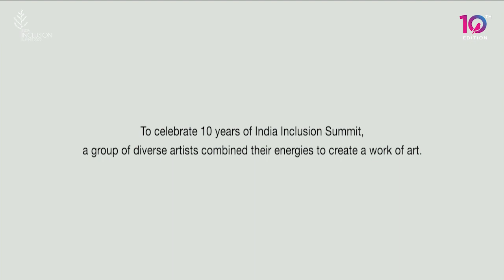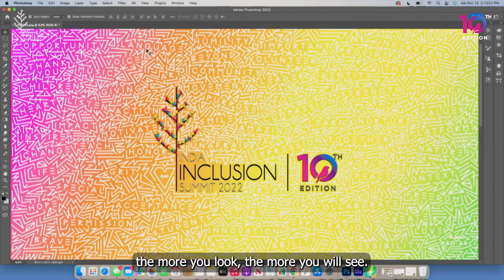IIS 2022 | Art Beat | Marco Santini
"Creativity is turning thoughts into action." - Marco Santini the 10th year of India Inclusion Summit

Featuring ART BEAT, a Art-a-thon co-curated by Marco Santini and Vilas Nayak on a 10ft by 10ft canvas along with artists with disabilities from across India.

India Inclusion Summit (IIS) strives to spread awareness on the need to build a more equitable and inclusive society. We hope to make a world which provides equal opportunities for all, regardless of their color, gender, creed, or ability. Join us in our mission to build a world where no one is left behind!